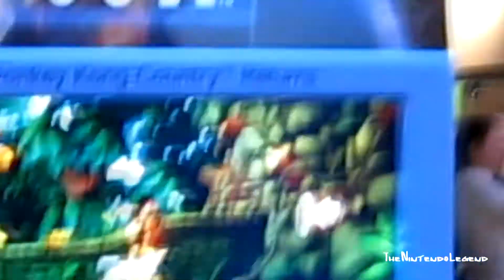Donkey Kong Country Returns Preview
Eine Preview zu dem kommenden Wii-Spiel "Donkey Kong Country Returns"